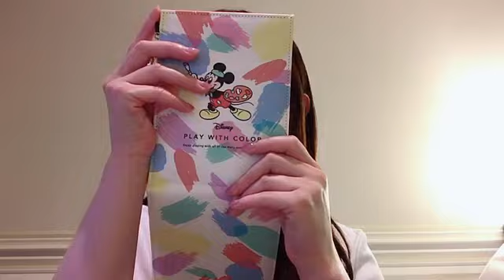2023年05月27日 22時24分17秒 上見 天乃（AKB48 チームK）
そらのんです！最近、普通自動二輪(MT)免許を取得しました！